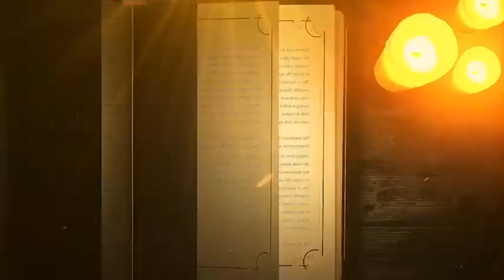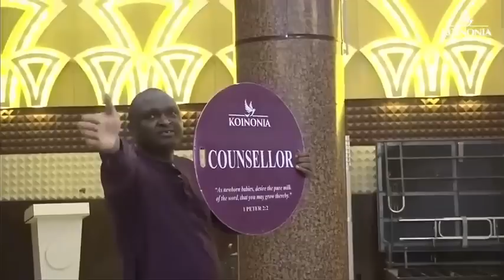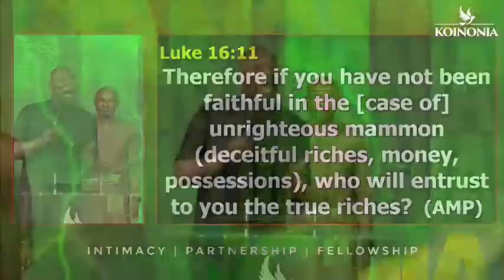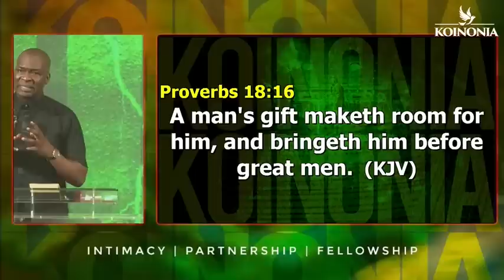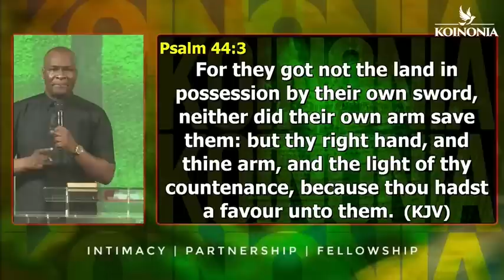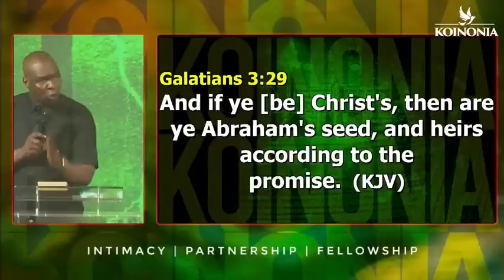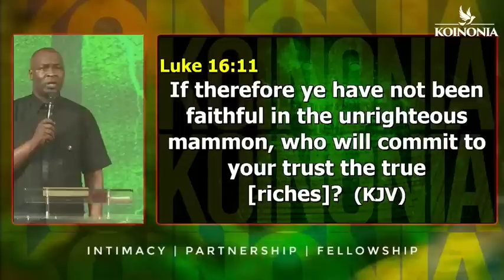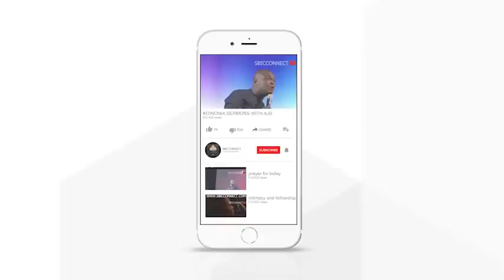MIDNIGHT SECRETS WITH APOSTLE JOSHUA SELMAN